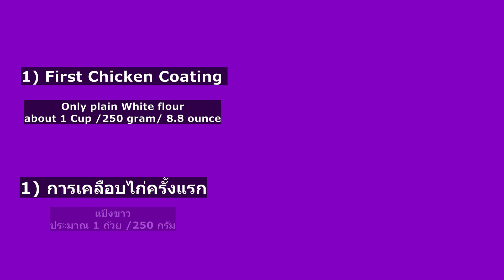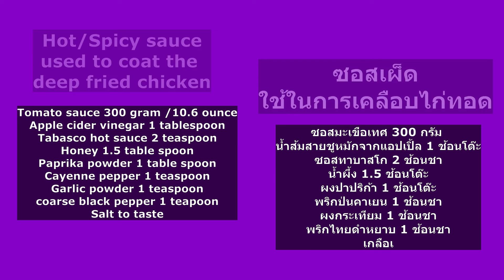The GREATEST Wingstop Chicken Tenders| 100% SCRATCH | 2 Michelin Star | I Chef Richard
In this video, former chef at a 2 Michelin starred restaurant going to make the best ever CRISPY Wingstop Chicken Tenders from Scratch, beautiful flavors, crispy and juicy chicken - I Chef Richard , former chef at a 2 Michelin star restaurant.
Thai subtitles/เรามีซับไทย
Full ingredient list you find at the end of the video.

If enjoy my channel please consider sponsor/support my chancel and click the JOIN button or by donating to my paypal account, much appreciated and thank you
get bank details by e mail.
Pictures: Wikipedia only
Chili
Michelin
here, Public domain, via Wikimedia Commons
hot dog
French fries
Fried chicken
Brian Chan tigerrulezzz, CC0, via Wikimedia Commons
Burger

 I chef Richard former chef at 1 and 2 Michelin star restaurants, help you to run your kitchen with a smile, easy, inexpensive, hygienic and tasty food from around the world. เป็นเชฟที่ร้านอาหารมิชลินระดับ 1 และ 2 ดาวในยุโรป Cooking can be easy ทำอาหารง่ายๆ Cooking can be inexpensive ทำอาหารราคาไม่แพง Cooking must be hygienic ทำอาหารต้องสะอาด Food must be tasty ทำอาหารต้องอร่อย Cooking is fun ทำอาหารแล้วสนุก If enjoy my channel please consider sponsor/support my chancel by donating at my paypal account, much appreciated and thank you .